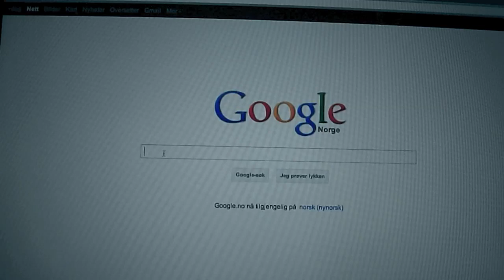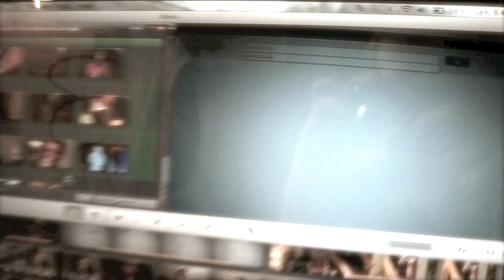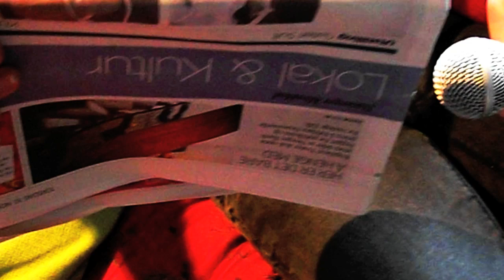Odd Nordstoga - Kva vil du ha for å bli glad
Hi.. Again! Odd Nordstoga... Again! And yes, the song is from the his new album ''Bestevenn''! Perhaps, if this video is a hit we'll translate it into English. But, if this video flops, you'll have to settle with the translation of nothing more but the title, and that is: ''What does it take to make you happy''! Nyt den!